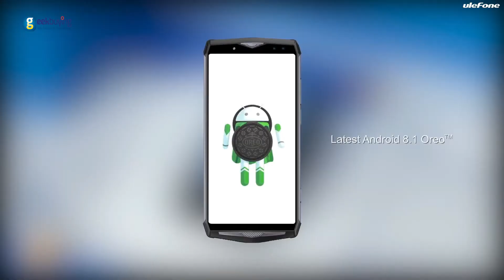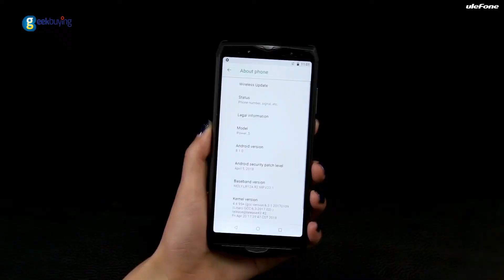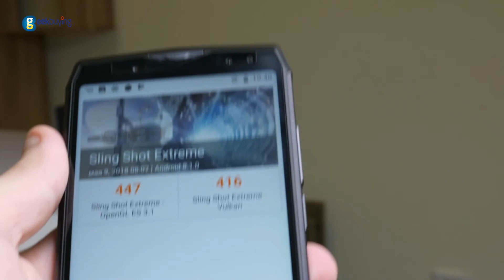Ulefone Power 5 Обзор смартфона с большой батареей [Geekbuying]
Смартфон с батареей на 13000 мАч

Обзор Ulefone Power 5